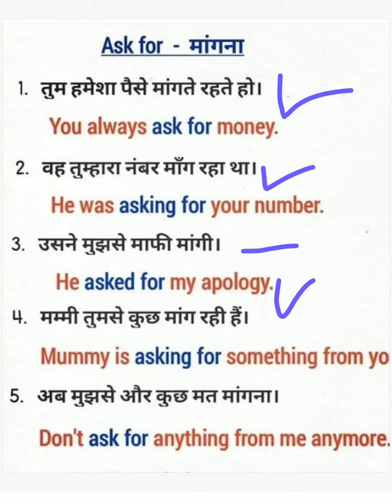Let'sLearnEnglish Sentences#englishgrammer#englishspoken#englishreading#englishsentence#english#fea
Let'sLearnEnglish Sentences#englishgrammer#englishspoken#englishreading#englishsentence#english#fea#englishessays#englishtopics